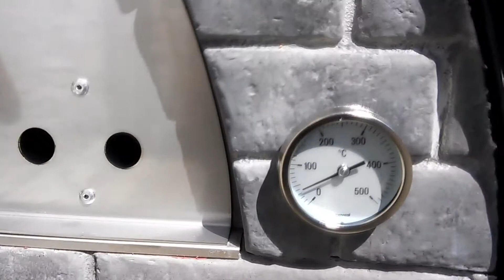Wood Burning Maximus Pizza Oven Curing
Short video of the curing process of a brand new oven .
The Maximus pizza oven is a fantastic option if you are looking for an outdoor wood-fired pizza oven that can not only deliver mouth-watering pizzas but also handle meats, bread and literally anything that you wish to throw at it.
Finished in a Portuguese red brick, that has been approved to be toxin-safe even when heated, the look of this oven is sure to be a real talking point on those summer evenings while you entertain for friends and family.
With a cooking space internally of 60cm x 60cm, it offers a good sized space in which you can create your masterpieces and for those that are looking to serve up a number of pizzas, you have ample space to be able to fit as many as two or three individual sized pizzas into the cooking bay at a time, or if you are going large, it would be better to take your time and cook each separately to get that real rustic flavour that the wood provides.
Created to be used with the included door in place, the oven boasts a fantastic ability to maintain and retain a steady 400 degree heat, however if you are looking to be able to keep an eye on how your food is cooking you should know that a slightly lower 300 degree heat is more likely, but that is still ample heat to be able to cook your food to perfection.